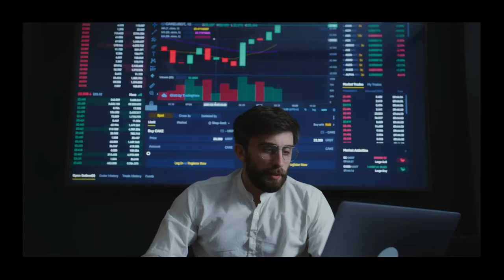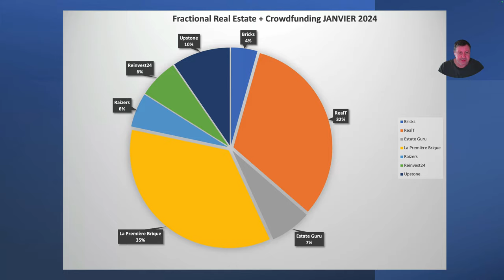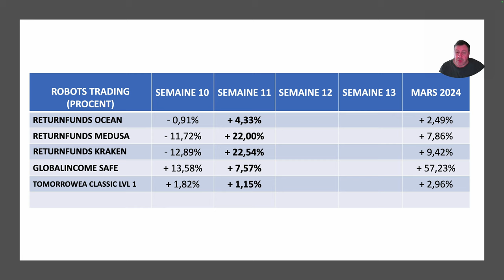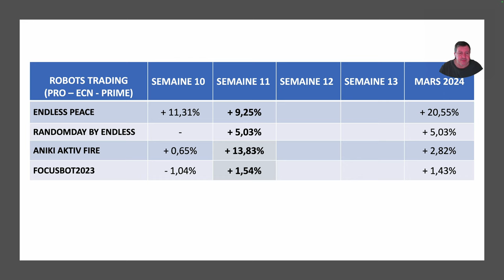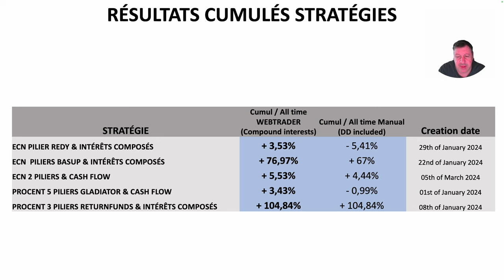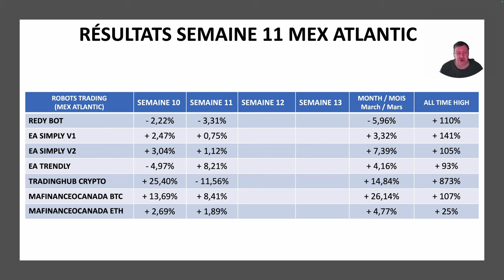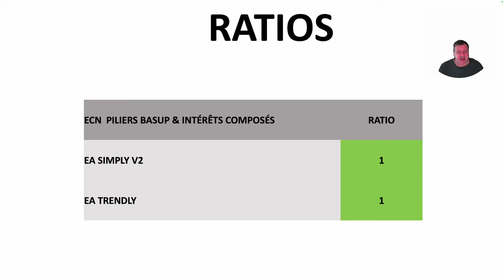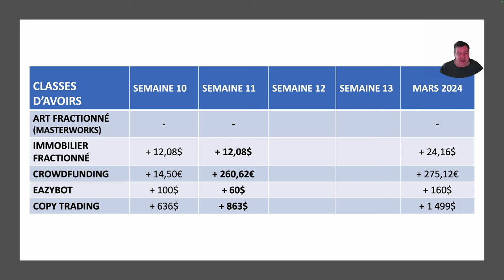+ 863$ en copy trading - Résumé de la semaine 11 de 2024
Résumé semaine 11 de 2024: version courte et en chiffres, + 863$ de profits bruts cette semaine en copy trading

Bonne fête à tous les Patrick ! Bonne saint-patrick

Rubrique hebdomadaire où je passe en revue chaque semaine mes derniers investissements et les dividendes reçus.
À noter : les résultats des robots de trading n'incluent pas systématiquement le profit sharing (paiement des commissions).

Bienvenue sur ma chaine Youtube Ma Finance Ô Canada:
Je partage mon expérience personnelle d'investissement en Bourse, Crypto, Immobilier fractionné, investissement participatif, Arts, etc...
Mon but est de quintupler ou décupler mon patrimoine d'ici 5 ans afin d'améliorer ma retraite ou de la prendre plus tôt.

AVERTISSEMENT : je ne suis pas un conseiller financier et mes vidéos ont pour but d'informer et de divertir.
Les résultats affichés sont mes investissements personnels.
Le trading peut causer des pertes sur votre capital , s’il vous plaît investissez en connaissance de cause.
Faites vos propres recherches avant d'investir. Ou pas..

Lien d'inscription RF ( y compris pour les procent en micro lots de 0.01 au lieu de 0.1 et le versement de 50% des Rebates - rabais versés par RF sur votre compte) :
Code de parrainage à entrer manuellement lors de l’inscription à RF : ECEZ

Lien d'inscription Mex Atlantic pour ouvrir un compte et supporter la chaîne Ma Finance Ô Canada

Liens de parrainage pour supporter la chaîne Ma Finance Ô Canada

Pour retrouver les autres liens d'inscription aux traders et robots présentés, mes ratios et les résultats quotidiens, allez sur le site web de Ma Finance Ô Canada trading ou sur Telegram dans les messages épinglés.